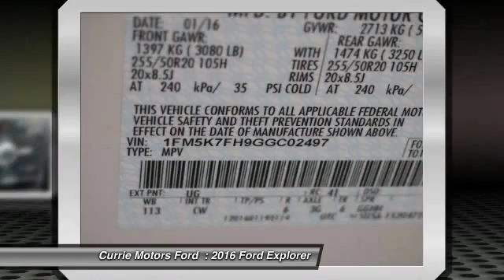2016 Ford Explorer Frankfort, Chicago, Bolingbrook E4184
2016 Ford Explorer Limited

This White 2016 Ford Explorer Limited might be just the SUV for you. It has a 2.3 liter 4 Cylinder engine. Looking to buy a safer SUV? Look no further! This one passed the crash test with 5 out of 5 stars. According to a review from CarsDirect, Performance in government crash tests is good. Looking for a specific model? Call today for more information.